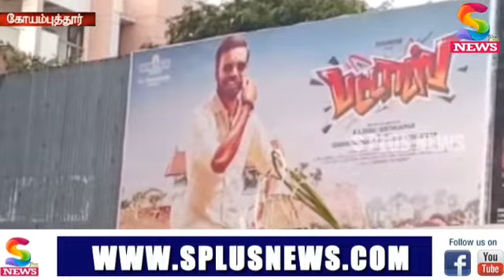பட்டாசு திரைப்படம் வெளியானதை ஒட்டி ரசிகர்கள் பட்டாசு வெடித்து கொண்டாடினார்கள்